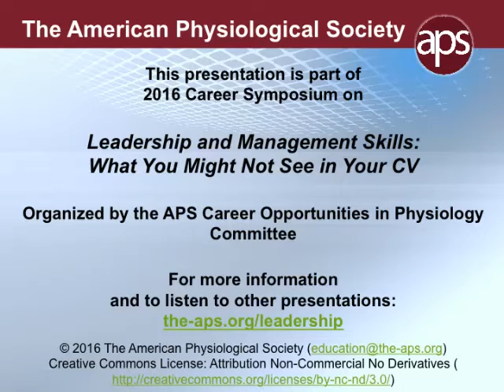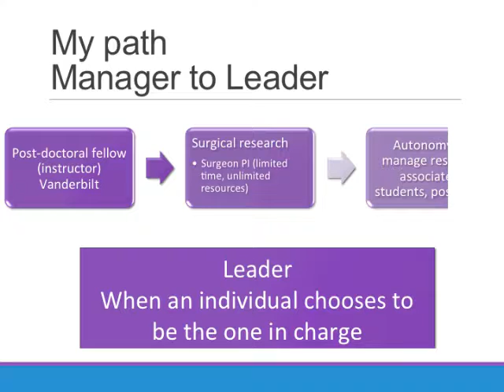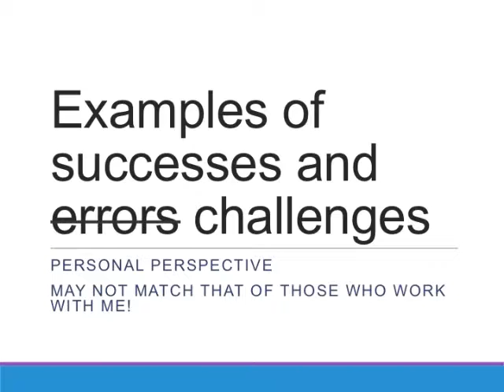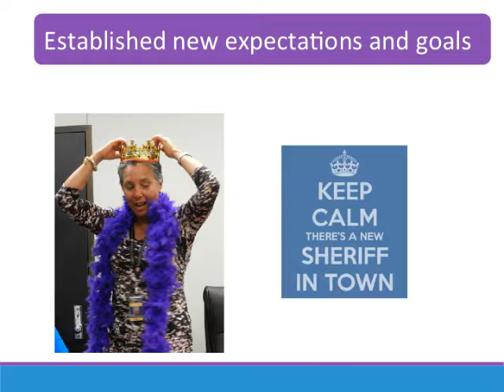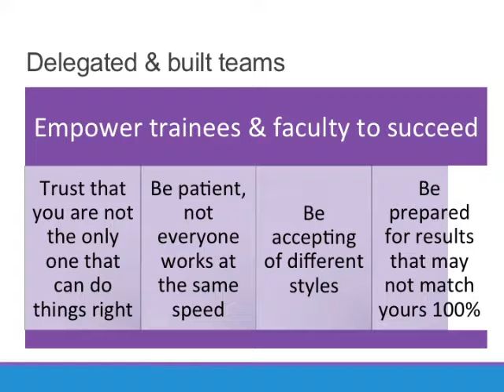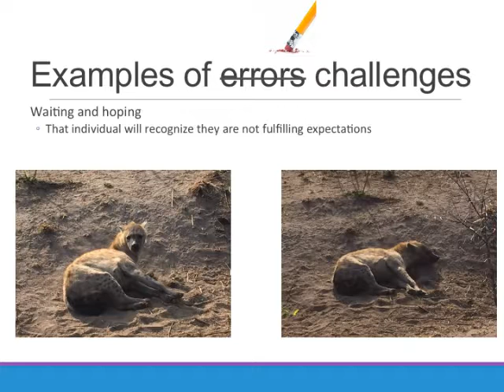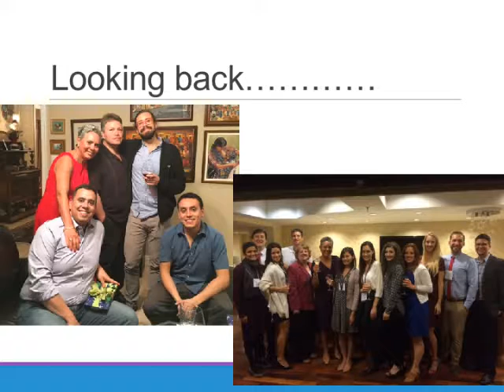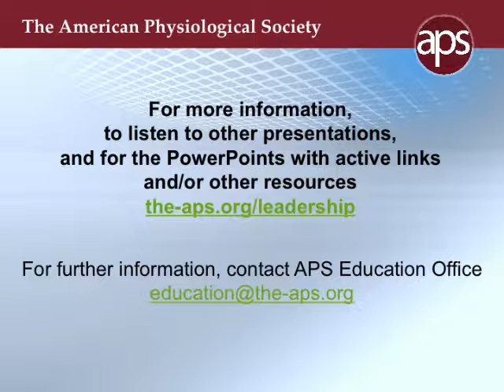Demonstrating Leadership and Management in Practice – 2016 Career Symp Pt 4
“Successful leadership improves workplace culture,” said Patricia Molina, MD, PhD. Dr. Molina, professor and department chair at Louisiana State University Health Science Center, discusses her path from manager to leader. She talks about common leadership mistakes and shares some surprising revelations to help researchers achieve their leadership goals. She was one of the speakers offering advice on "Leadership and Management Skills: What You Might Not See in Your CV", organized by the APS Careers Committee. For more information and to listen to other presentations